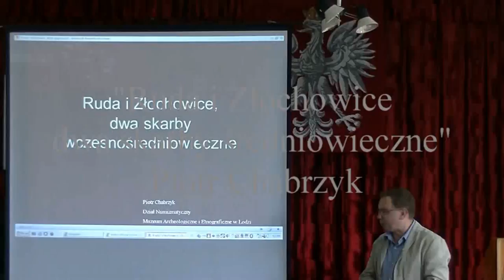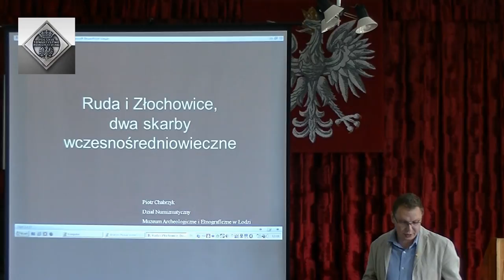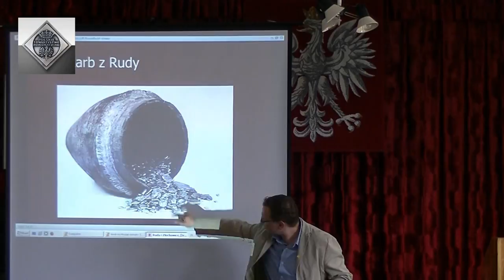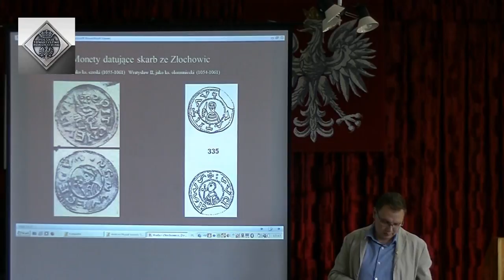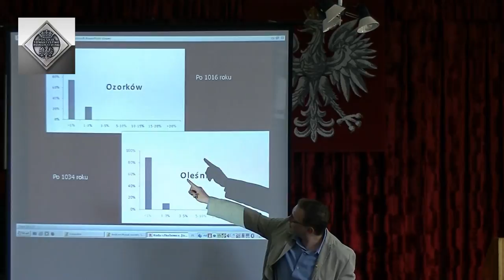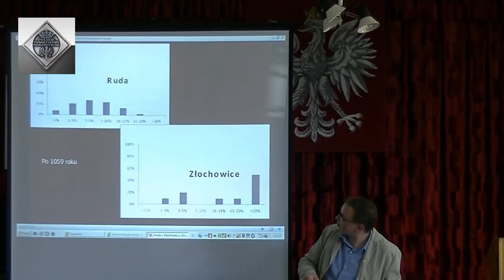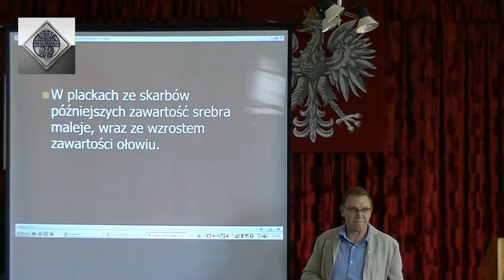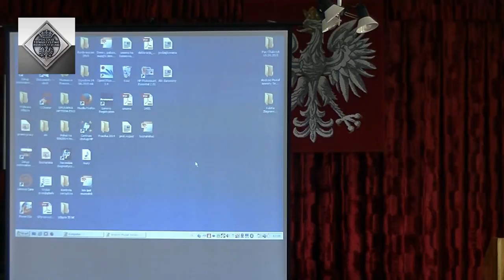Ruda i Złochowice - dwa skarby wczesnośredniowieczne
Wykład który wygłosił w dniu 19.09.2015 Pan Piotr Chabrzyk pt.: „Ruda i Złochowice - dwa skarby wczesnośredniowieczne”, podczas XI Ogólnopolskiego i II Światowego Seminarium Numizmatycznego – „Związki mennictwa śląskiego z koronnym”, które odbyło się w Muzeum w Praszce